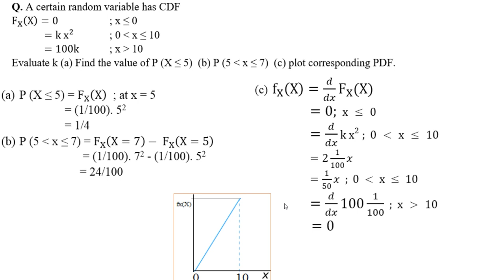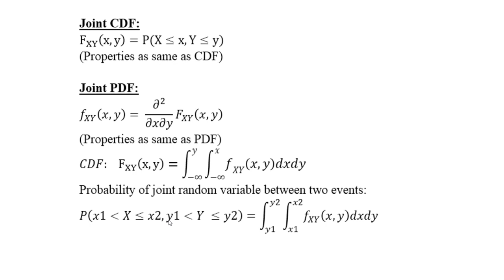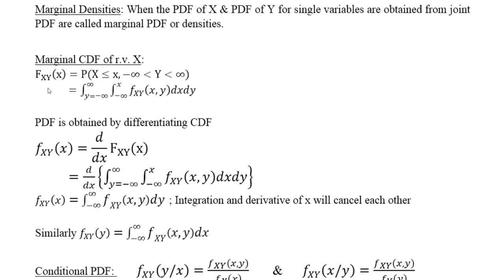Digital Communication lecture 1.3.3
Joint CDF
Joint PDF
Marginal CDF
Marginal PDF
Conditional PDF